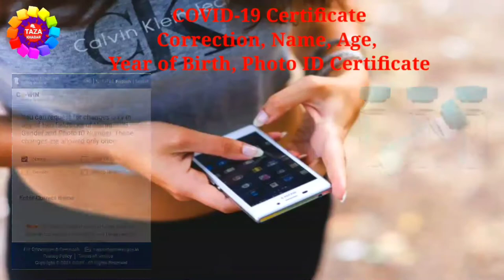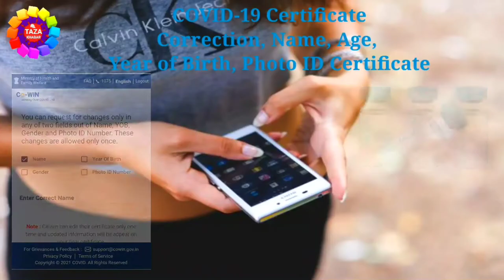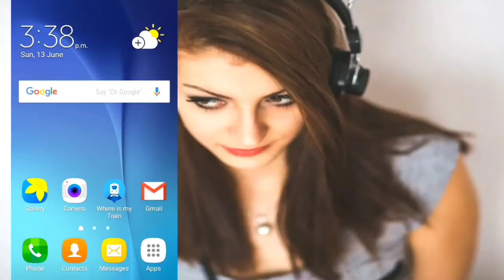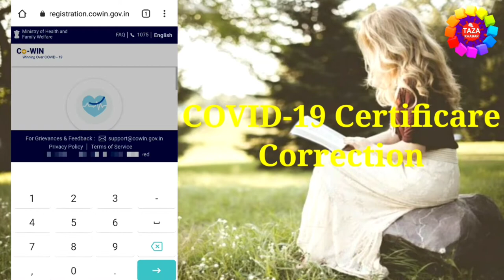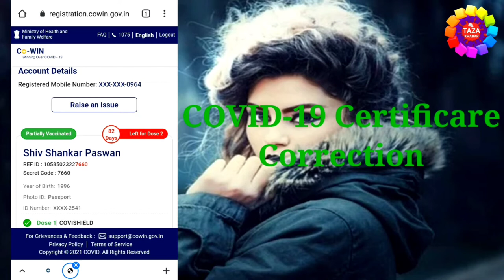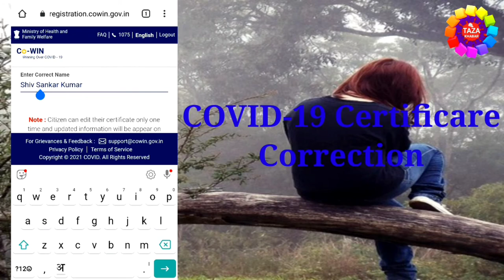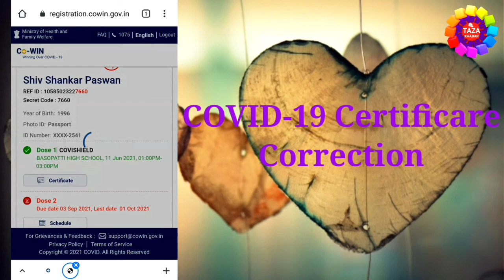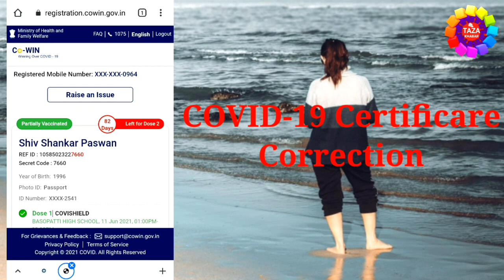वैक्सीन सर्टिफिकेट में सुधार कैसे करे ! How to Correction in Vaccination Certificate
Hello friend i am describe that interest you how to correction in vaccine certificate you can change your name,gender,year of birth and photo id number in section certificate then watch video and learn step by step how to change and correction in action certificate.
Now you cab make corrections to your name,year of birth,gender nad photo id number on your Cowin vaccination certificate if inadvertent errors have come in.

Dosto is video me mai aap ko bataya hu ki kaise aap covid-19 certificate me koye bhi correction karenge,jaise name,year of birth,gender,photo id number aur bhi bahur sare aap certificate me sudhar kar sakte hai,ab kaise sudhar karna hai ye janne ke liye aap ko ye video last tak dekhna hoga,aap se ek request hai ki abhi tak aap mere channel ko subscribe nhi kiye hai to channel ko subscribe kar lijiye kyoy ki mai par day naya-naya video upload karta rahta hu aur aap ko mere video se jarur jankari milegi,aur ha abhi tak vide ko like nhi kiye hai to video ko like kar dijiye.aap ka ek like hume bahut motivation deta hai. thanx for watching...

tags for reference : How to change covid-19 certificate correction,corona certificate me sudhar kaise kare,corona certificate me correction kaise kare,corona certificate me name gender year of birth aur photo id number me sudhar kaise kare,covid-19 certificate me koye bhi correction kaise kare,covid-19 certificate me correction kaise kiya jata hai online,covid-19 certificate kaise download kare,covid-19 certificate me sudhar karne ka kya tarika hai,kaise corona certificate me sudhar kare,mobile se corona certificate me sudhar kaise kare,laptop se corona certificate ke kaise sudhar kare,online corona cretificate me kaise sudhar kiya jata hai,corona certificate me sudhar kaise kare 2021 me,covid-19 certificate download,covid-10 certificate me correction kaise kiya jata hai mobile se,covid-19 certificate me sudhar kaise kare,corana check kaise kare,corana certificare me name kaise sudhar kare,corona certificare me gender kaise sudhare kare,corona certificare me year of birth kaise sudhar kare,corona certificate me photo id number kaise sudhare kare,covid-19 certificate me name kaise sudhar kare,covid-19 certificate me year of birth kaise sudhar kare,civid-19 certificate me photo id certificate me sudhar kaise kare,koye bhi sudhar kaise kare covid-19 certificate me,zoom,taza khabar,engineerraza,engineer raza,taza kbr,covid-19 certificate online correction kaise kare,kya tarika hai covid-19 certificate me correction karne ka,वैक्सीन सर्टिफिकेट में सुधार,वैक्सीन सर्टिफिकेट

Engineer raza